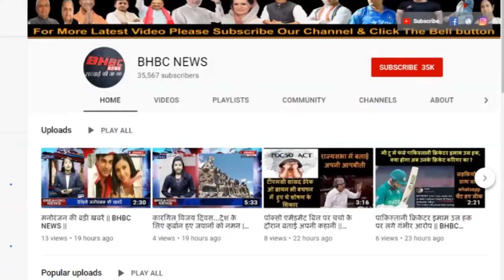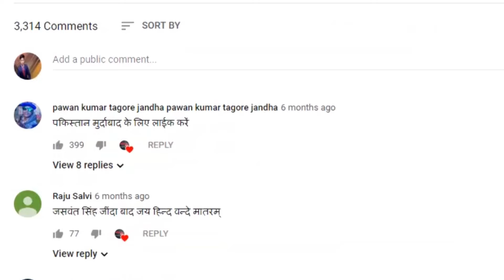आम आदमी पार्टी छोड़कर जाने वाले पार्षदों के लिए संजय सिंह ने कही बड़ी बात!vipinbebaak